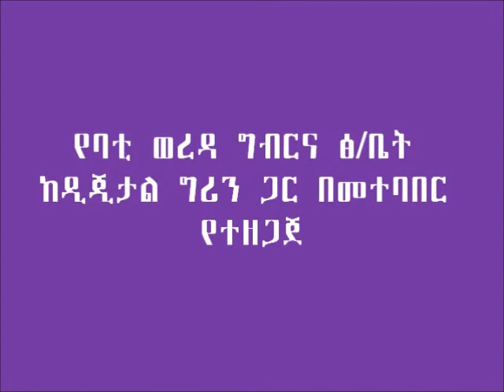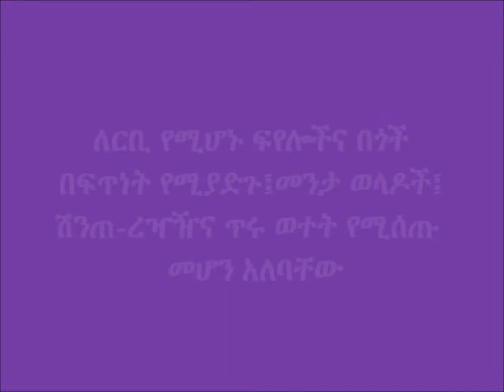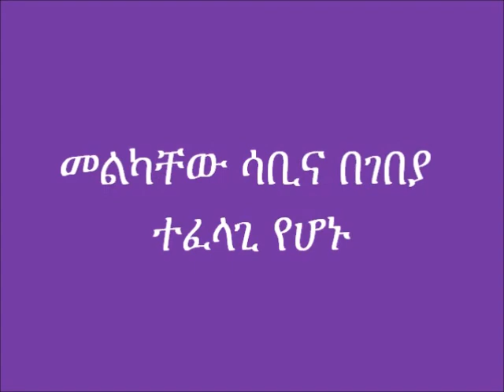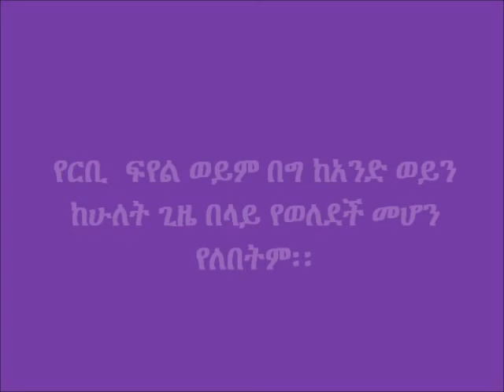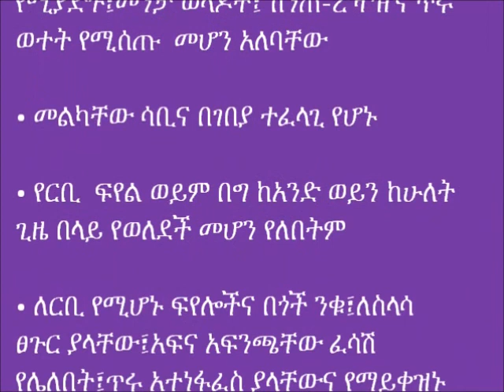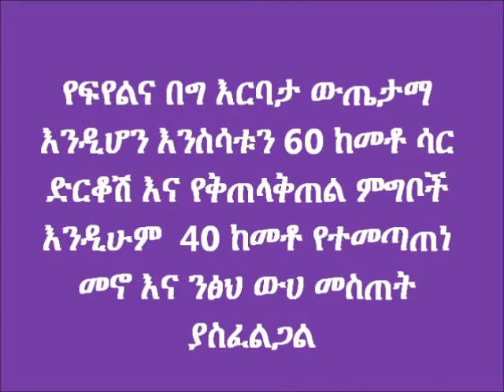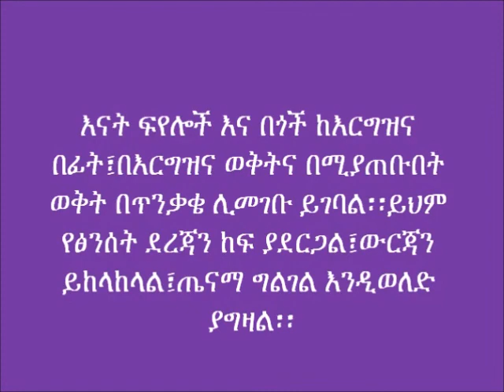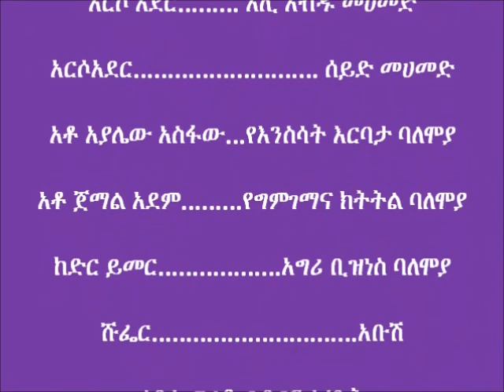WB Bati Goat Rearing Revised